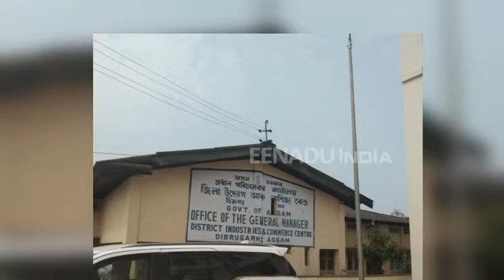ডিব্ৰুগড়ত ভুল ফলক দেখি মুখ্যমন্ত্ৰীৰ খং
ডিব্ৰুগড়ৰ উদ্যোগ আৰু বাণিজ্য কেন্দ্ৰৰ নৱ নিৰ্মিত অত্যাধুনিক ভৱন উদ্বোধন কৰিবলৈ গৈ ক্ষোভিত হৈ পৰিল মুখ্যমন্ত্ৰী সৰ্বানন্দ সোণোৱাল । ডিব্ৰুগড় জিলা উদ্যোগ আৰু বাণিজ্য কেন্দ্ৰৰ প্ৰধান পৰিচালকৰ কাৰ্যালয়ৰ ফলকত 'বাণিজ্য'ৰ মাথোঁ - 'ণিজ্য', 'অসম'ৰ মাথো 'সম' আৰু ইংৰাজী ASSAM ৰো এটা S নথকাত ক্ষোভ প্ৰকাশ কৰে মুখ্যমন্ত্ৰী গৰাকীয়ে ।